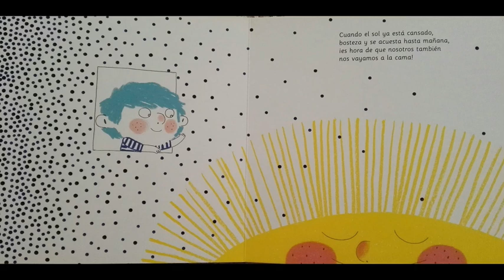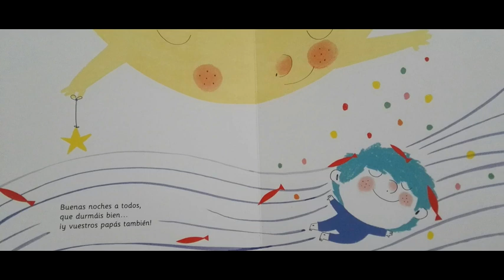Cuento "Vamos a la cama"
Autora: Jo Wotek